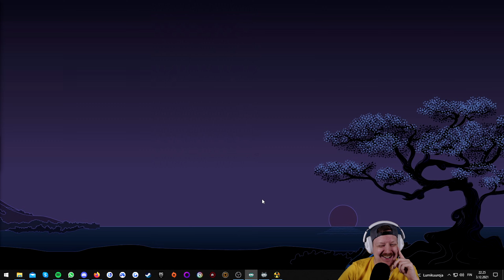S.T.A.L.K.E.R. Shadow of Chernobyl | Osa 12 | Vedetään vivuja